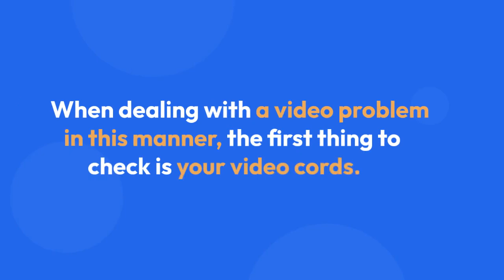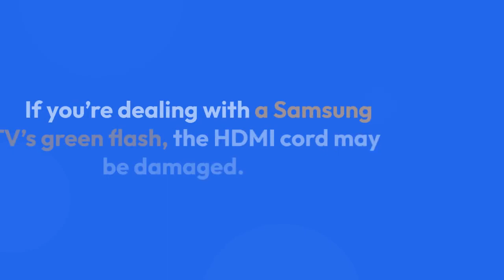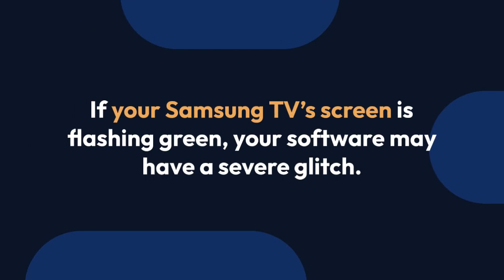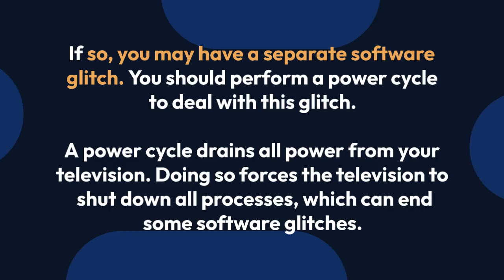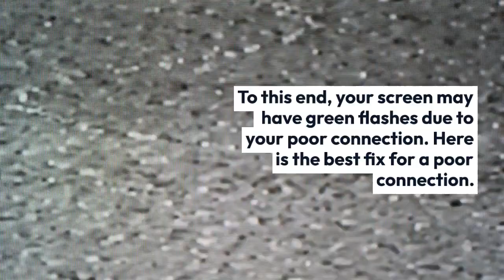How To Stop Samsung TV Screen From Flickering Green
Did you know that Samsung is the top global manufacturer of televisions for 16 consecutive years? Despite their immense popularity, many users report having problems with televisions. One common issue is the Samsung TV screen flickering green.

If you’re dealing with a green flickering screen on your TV, we’re here to help. Here are the most common reasons your Samsung TV keeps flashing green.